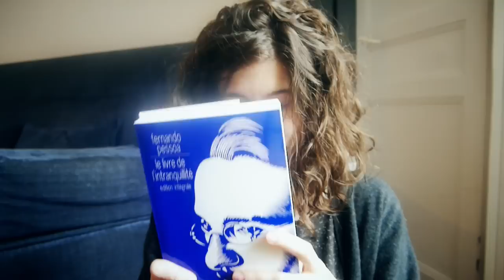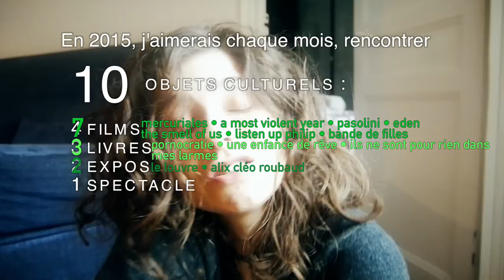BILAN CULTUREL de JANVIER | solangeteparle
Tout ce que j'ai bouffé de culturel ce mois-ci.

Enhanced Reality (Mr_Yesterday)